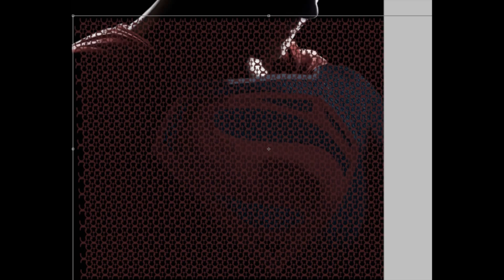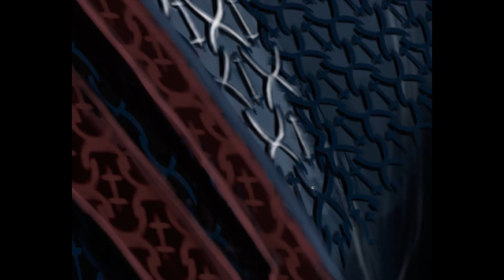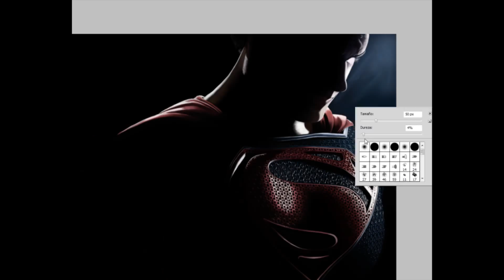Man of Steel - Speed Painting by JMC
Pintura digital realizado en photoshop con una tableta Wacom.
Time lapse digital painting, using a Wacom tablet and Photoshop.
Original reference picture from the movie Man of Steel.
Imagen de referencia de la película de Man of Steel.